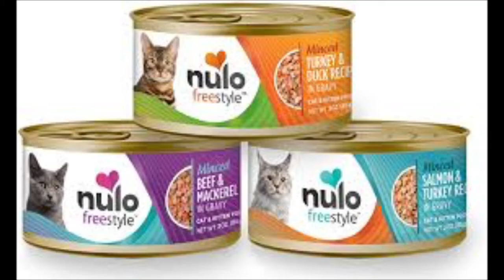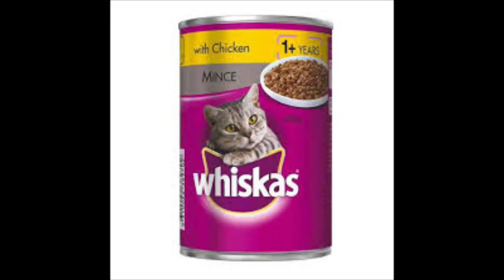Raising cats Chapter 2: What are cats foods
Many things about cats foods you have to learn and to know..
Follow me in my instagram account at yacoubsaleh8,
And my Facebook account at Yacoub Al Saleh.